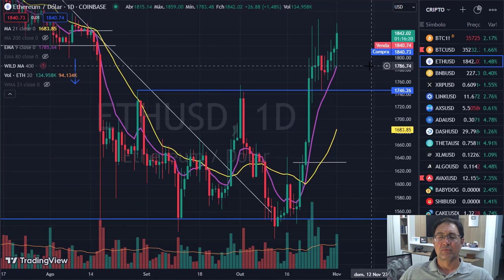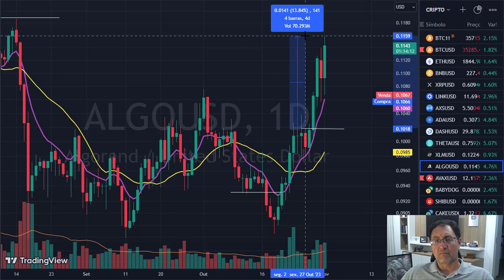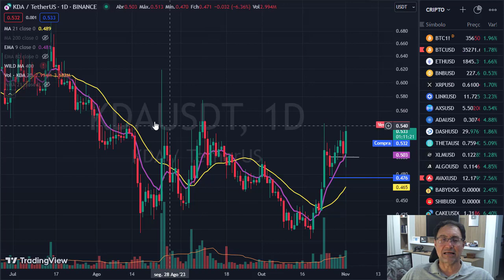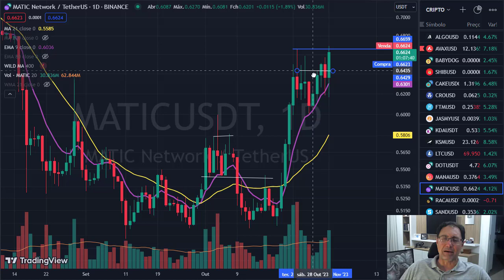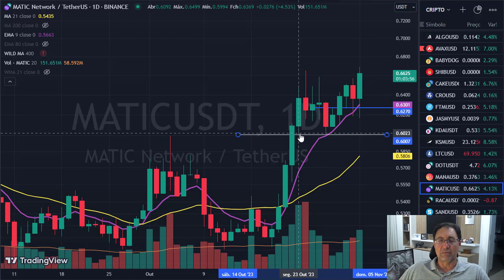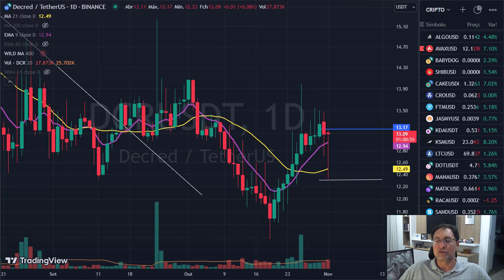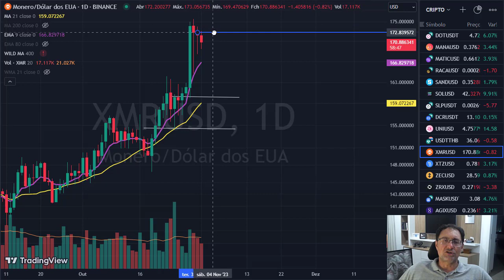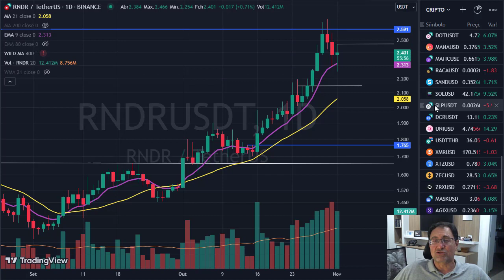Fechamento Cripto com Palex - 01 novembro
Teste nossa Comunidade com acesso ilimitado às análises diárias Ao Vivo, conexão com nossos analistas e alunos com Chat, Zero de Delay e ainda receba as melhores entradas:
(1) Sala ao Vivo de Segunda à Sexta
(2) Planilhas com setups armados para o dia seguinte (Segunda à Sexta)

Teste a melhor sala de Day Trade do BR por 3 dias